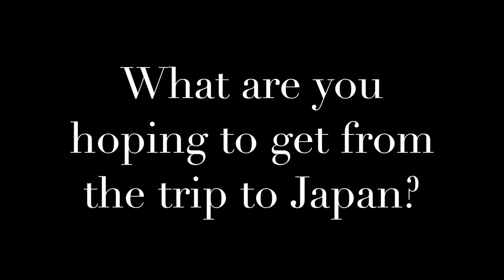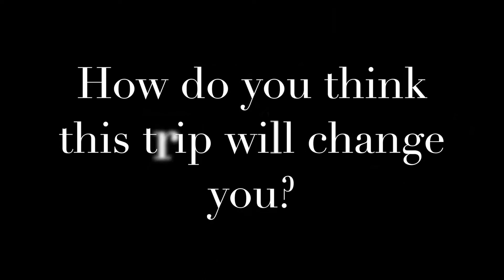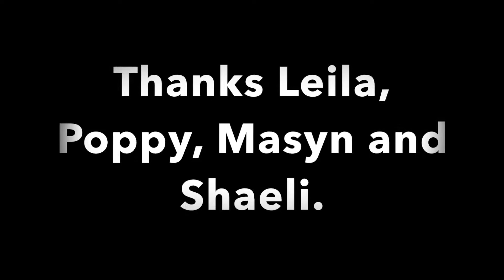019 Japanese Trip 4